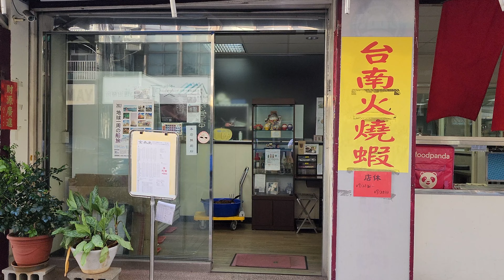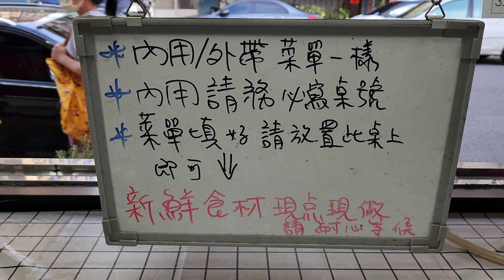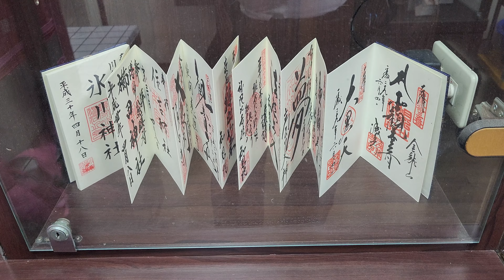*2023/07/05/北市 中山區 食為先台南牛肉湯、火燒蝦仁飯、炒飯、炒麵小吃店【Meck大叔】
店名：食為先台南牛肉湯、火燒蝦仁飯、炒飯、炒麵小吃店
地址：台北市中山區農安街191號